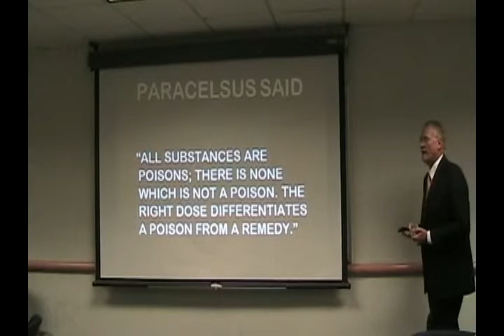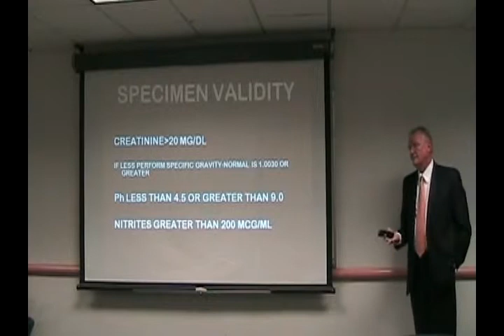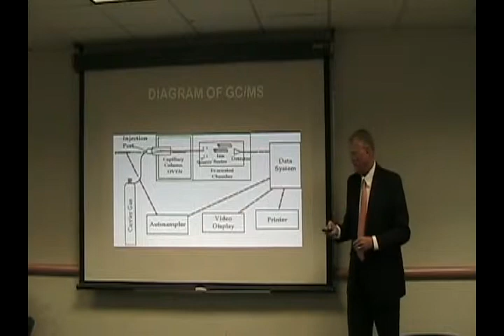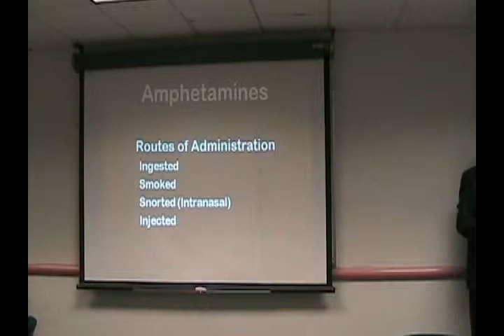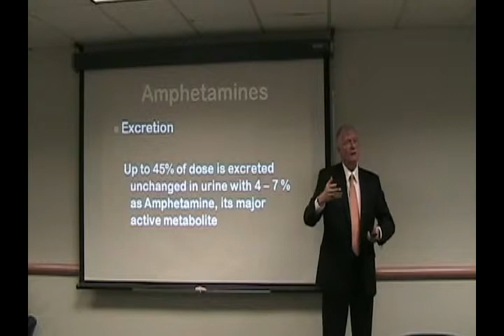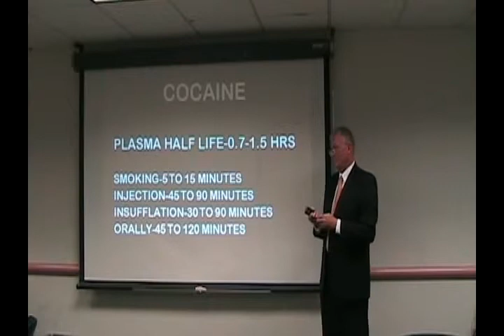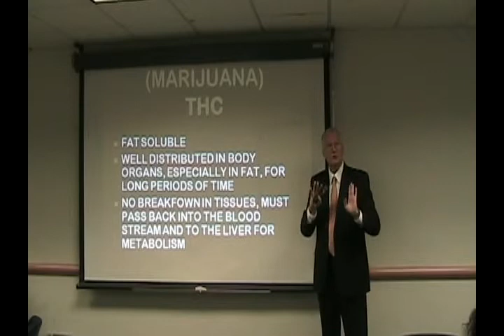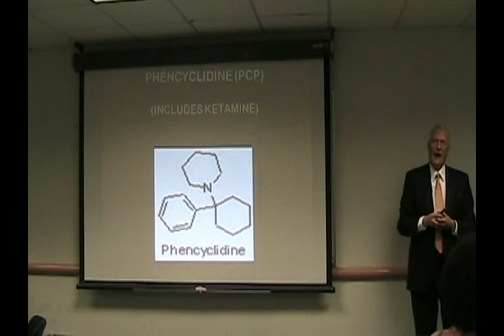Testing for Drugs of Abuse